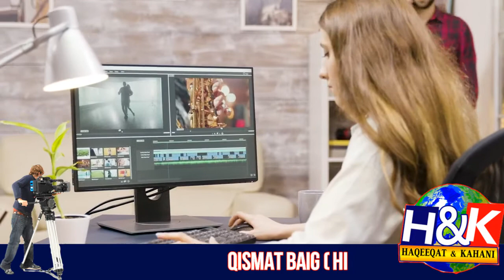QISMAT BAIG DANCER ACTRESS UNTOLD COMPLETE STORY || QISMAT BAIG DANCER BIOGRAPHY || قسمت بیگ ڈانسر